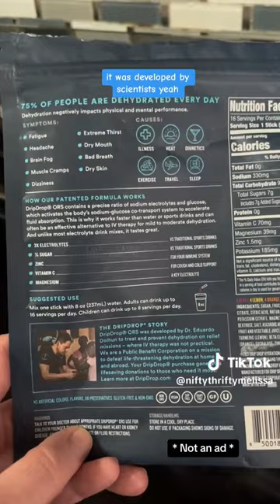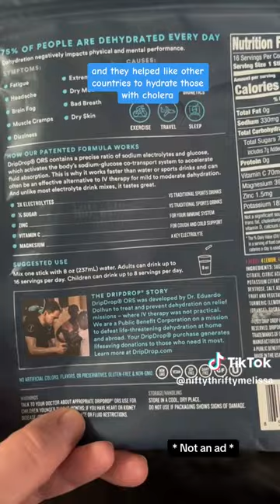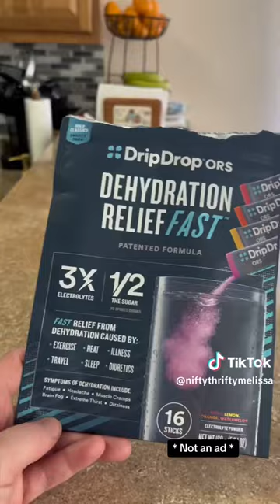DripDrop Hydration (Nonsponsored Review)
Drip Drop is a winner for us! dripdrop dripdrophydration liquidiv hydration dehydrated dehydration productsworthyourmoney @drinkdripdrop